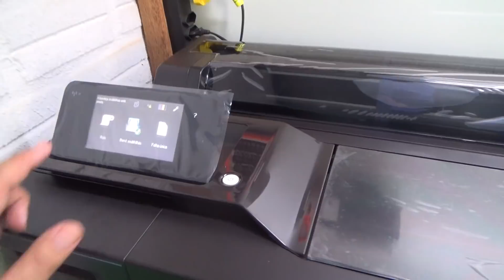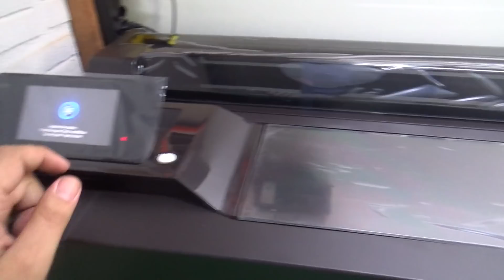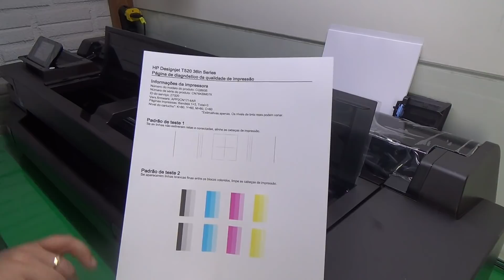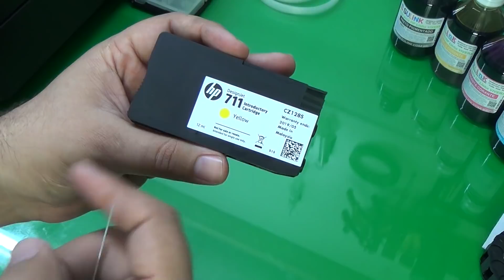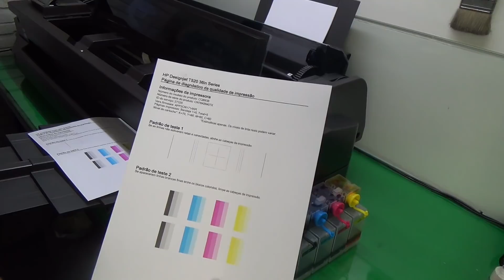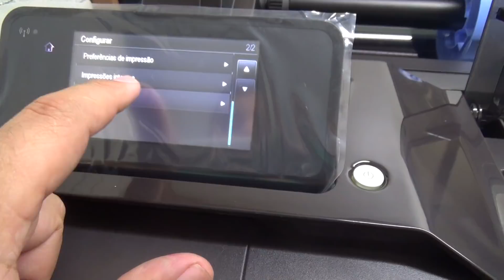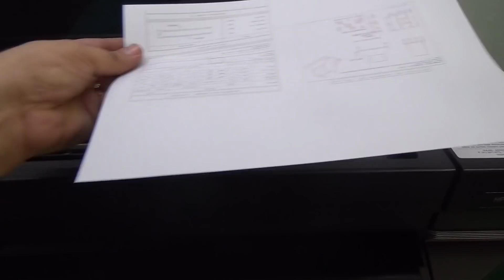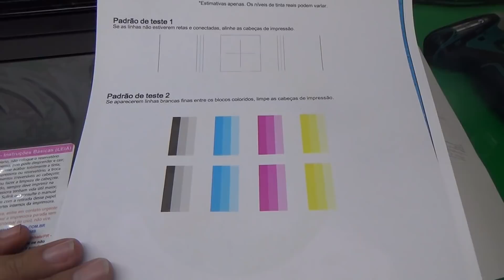Tutorial - Instalação do Bulk Ink nas Plotters HP T120 T130 T520 e T530 fornecido pela SULINK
Vídeo-Tutorial de Instalação do Bulk Ink fornecido pela Sulink para as Impressoras HP T120 e T520.

# DOWNLOADS E DÚVIDAS DE IMPRESSORAS E SUBLIMAÇÃO?

# ALGUNS DE NOSSOS PRODUTOS E SERVIÇOS:
- Assistência Técnica Especializada em Impressoras e Prensas Térmicas
- Eletrônica - Programação de Eprom Placa Lógica
- Peças de reposição e sucatas de impressoras
- Bulk Ink para HP, Epson, Brother, Canon e Lexmark
- Cartuchos Recarregáveis, Compatíveis e Originais
- Tintas Corante, Pigmentada, Sublimática e Comestível
- Papel Comum, Fotográfico, Transfer, Sublimático e Arroz